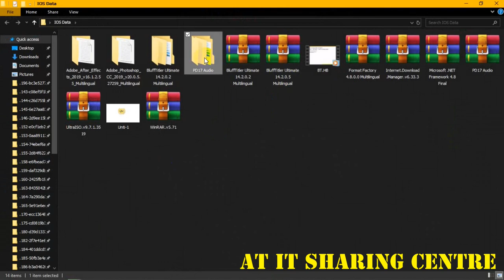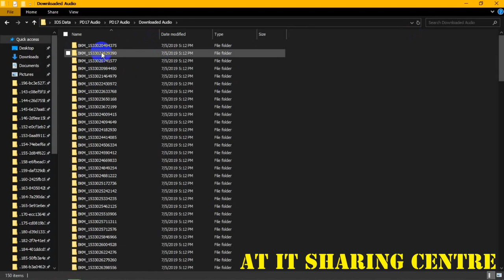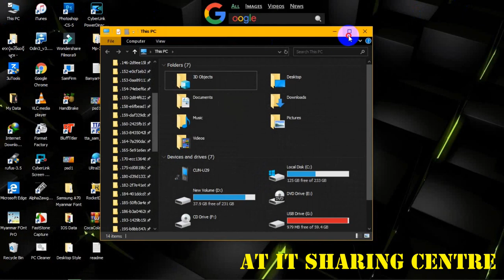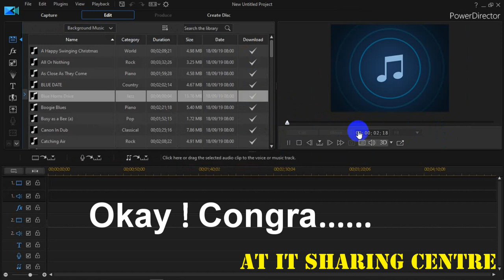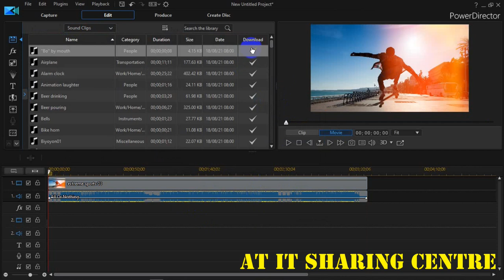How to add bacckground Music on PDR 17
💙𝐇𝐞𝐥𝐥𝐨 𝐄𝐯𝐞𝐫𝐲𝐨𝐧𝐞💙

💗လိုအင္ဆႏၵဟူသမွ် ျပည့္ဝၾကပါေစဗ်ာ💗